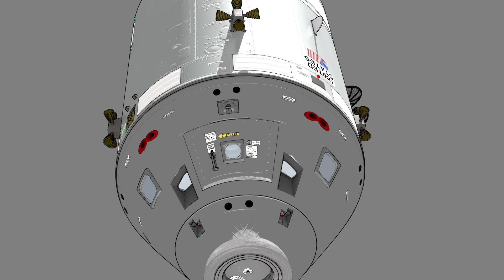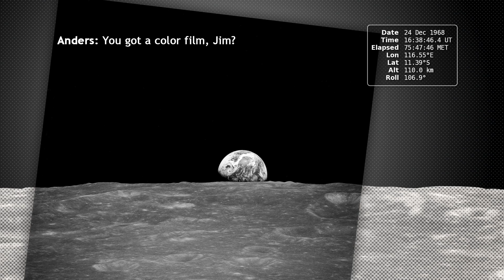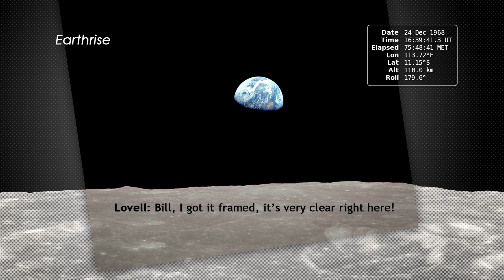Historic 'Earthrise' Re-Created For 45th Apollo 8 Anniversary | Video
In December 1968, the Apollo 8 crew became the first humans to experience an Earthrise from the lunar orbit. This visualization is based off of the actual photos and satellite imagery. Narrated by Andrew Chaikin, author of A Man on the Moon.